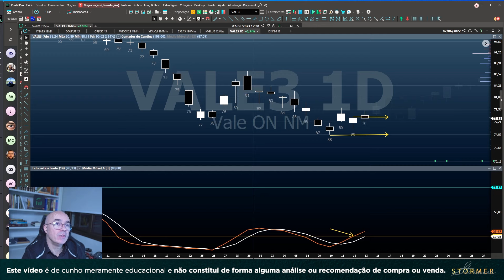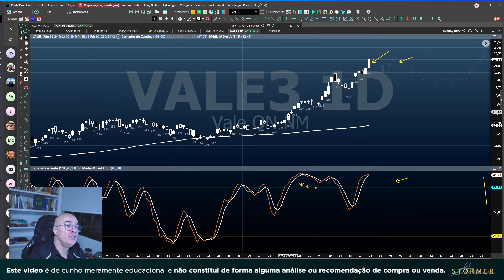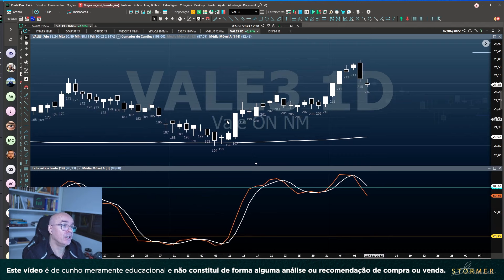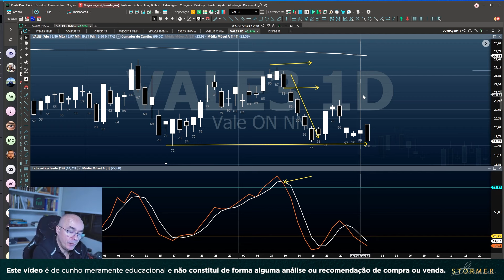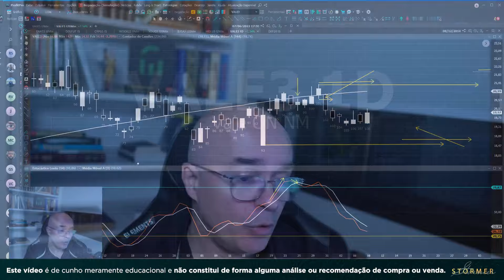SWING TRADE - Modelo para operar Índice Futuro, Criptos e Ações